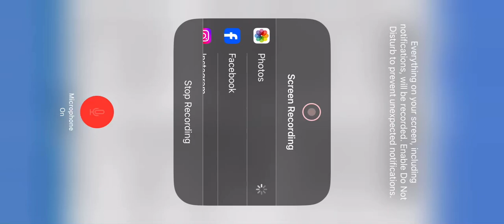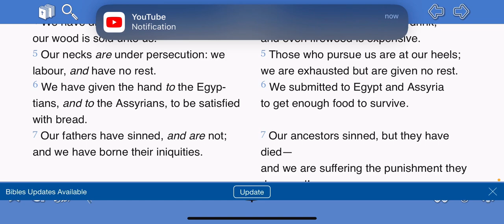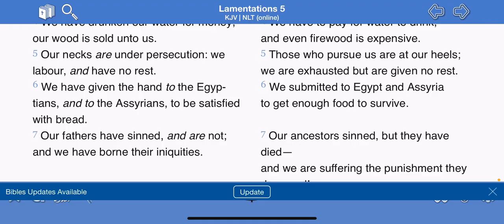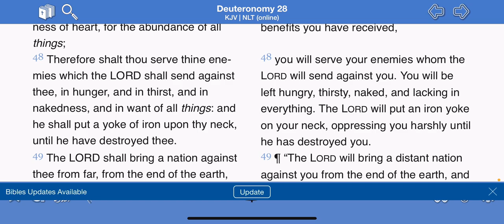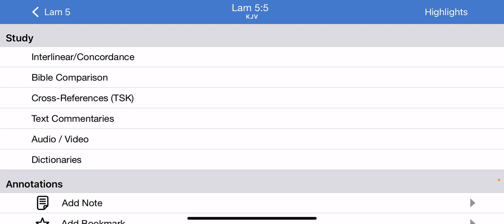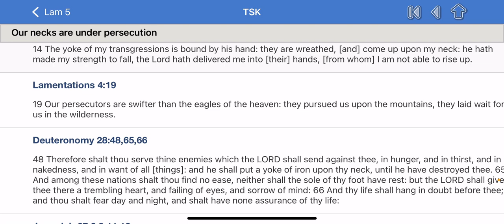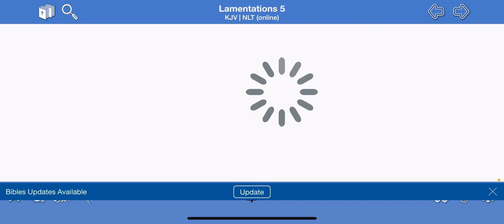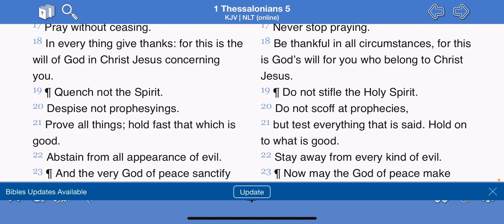We have no rest